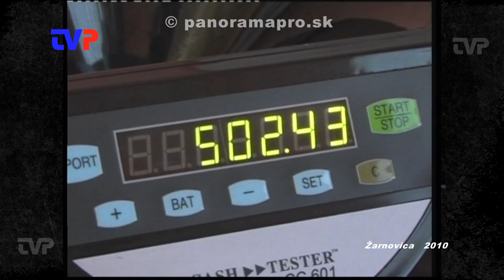Deň narcisov pred desiatimi rokmi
Keďže sa tento rok zbierka pre onkologických pacientov nekonala tradičným spôsobom, z nášho archívu sme vybrali záznam spred desiatich rokov z tejto akcie.